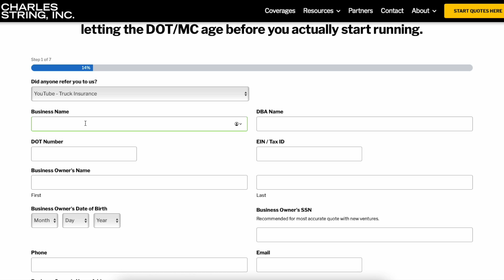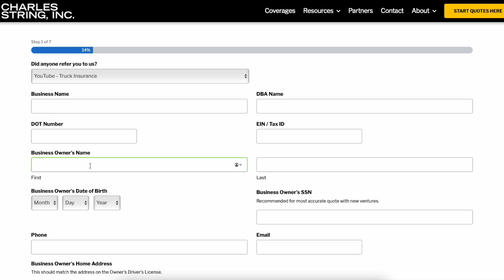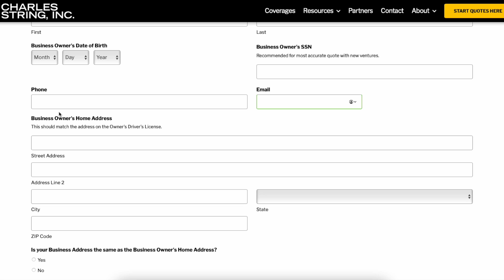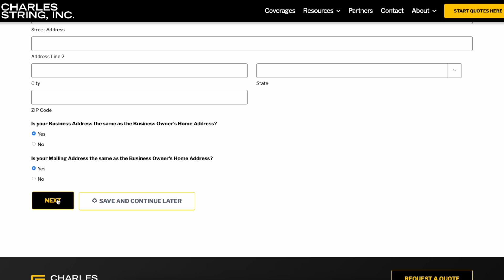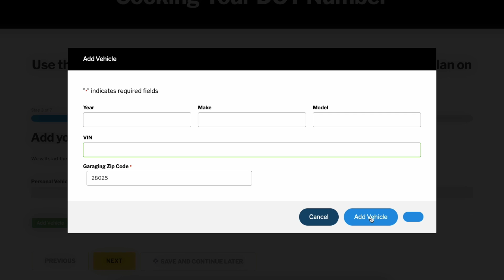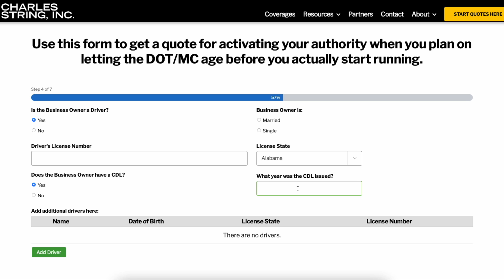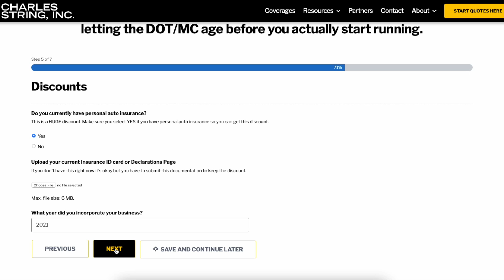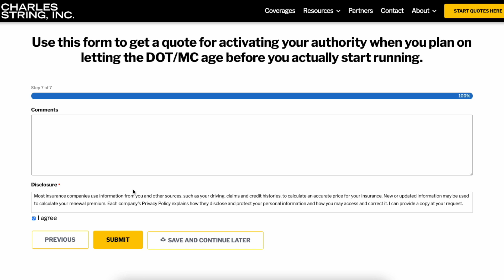Truck Insurance Quote for Cooking Your DOT MC Authority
Have questions?

Watch along to fill out our quote form and make sure you get the best possible insurance rates.

I do receive compensation from some of these providers for referring you to them. That being said, I have a great relationship with each of these companies and I have worked with some of their competitors in the past...so there's a reason why these are the companies I recommend...they are the best. If for any reason you have a bad experience with them, please let me know because I take that feedback seriously. My business is your business, so I want (need) you to succeed.